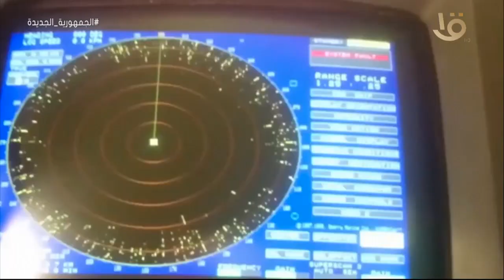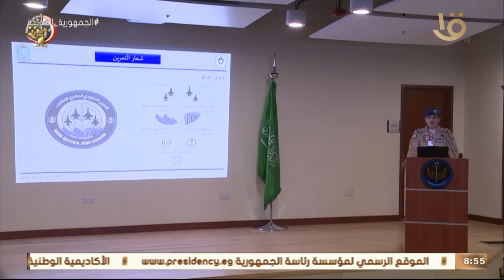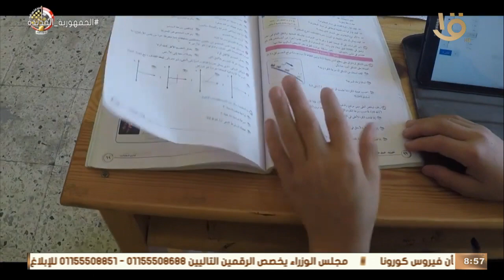حصاد الجيش المصري في أسبوع